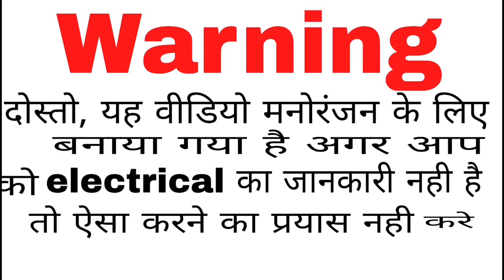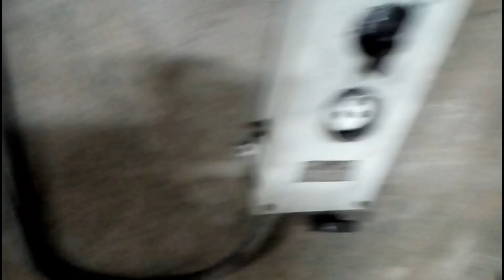Salt Water Welding Machine ,How to make salt water welding machine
hello , दोस्तों , मैं Kumar Amit अपने youtube के इस चैंनल में आप सभी का बहूत बहुत स्वागत करता हूं। दोस्तों इस चैंनल में इलेक्ट्रिकल से संबंधी जानकारी दी जाती है। इसके लिए मैं आप का सादा आभारी रहुगा। धन्यबाद।

Hello, Dosto Main Kumar Amit Youtube ke is channel me aap ka Bahut bahut swagat karta hu. is ke liye main aap ka sada aabhari rahuga Thanks.
water welding machine
machine
welding machine
welding
how to make welding machine
 welding machine in salt water
 make welding machine
 water welding, salt
how to make welding
salt water welding machine
how to make salt water welding machines
5 rupaye me banaye welding machine